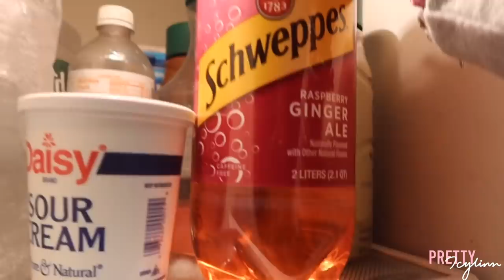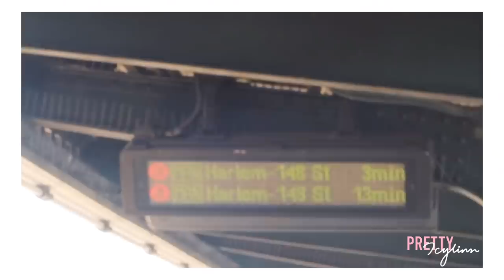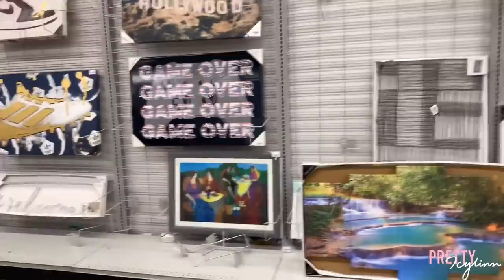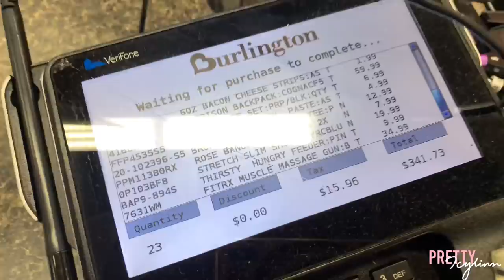WEEKLY VLOG! WE OUTSIDEEE+ GOING BACK TO HIGHSCHOOL+ DRIVE WITH ME + MORE!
HEYYY PRETTIES WELCOME TO A NEW SERIES ON MY CHANNEL WHERE I WILL BE DOING WEEKLY VLOGS🥳 I HOPE YOU ENJOY AND LET ME KNOW IN THE COMMENTS IF YOU WOULD WANT MORE!

CODES TO SAVE COINS ON⬇️⬇️
Soulfeel: icylis15
Iseehair: pretty
MTO APPAREL: Icyxmto

FAQ
Is Icylinn your real name? - Yes & it’s pronounced Ice-Linn
Grade- I’m a senior now babyy
Are you in highschool or college? Both we love a smart gyal